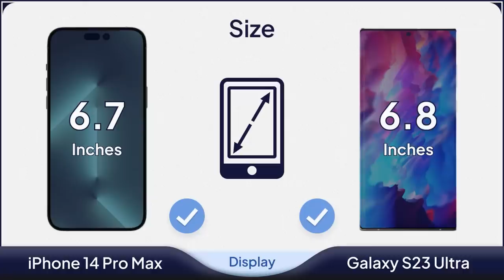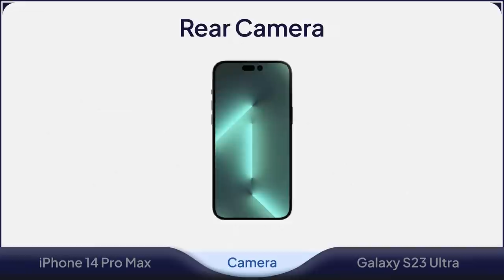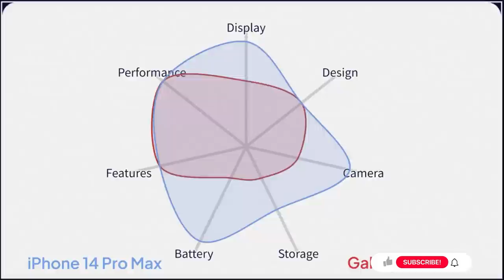Comparison: iPhone 14 Pro Max vs Samsung Galaxy S23 Ultra (Leak) | Mobile Nerd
✅Comparison: iPhone 14 Pro Max vs Samsung Galaxy S23 Ultra

❌ The capabilities of both phones were rumored and leak at the time of making this video.

🆚 Let's say you're going to buy the best and biggest phone on the planet, and you don't care if it's iOS or Android.

In this case, two main options will probably stand out at the top of your shopping list: the soon-to-be-released iPhone 14 Pro Max and the Samsung Galaxy S23 Ultra.

The front panel of the iPhone 14 Pro Max uses a 6.7-inch Super Retina LTPO OLED display with a resolution of 1284 x 2778 pixels and a density of 458ppi.

A single aperture is located on the screen of the iPhone 14 Pro Max, which hosts a 12MP selfie camera. On the back cover of the 12s Ultra Xiaomi, there are four camera lenses with a 48 + 12 + 12 MP and TOF 3D LiDAR scanner resolution.

The data processing of this phone is the 5nm Apple A16 Bionic with Apple GPU (5-core graphics) which has a Hexa-core CPU processor.

The iPhone 14 Pro Max chipset is accompanied by 6 GB of RAM and is equipped with 128, 256 & 512 GB of internal memory. This high-powered phone is powered by a 4323mAh battery that supports fast 27W fast charging.

The Samsung Galaxy S23 Ultra has a 6.8-inch Dynamic AMOLED 2X display with a resolution of 1440 x 3200 and a pixel density of 515ppi.
The screen has an aperture at the top middle that hosts a 40MP selfie camera.

Data processing on the Galaxy S23 Ultra is handled by the 4nm Snapdragon 8 Gen 2 chipset.

The smartphone also uses an Octa-Core CPU with a frequency of 3.2GHz and an Adreno 740 GPU processor.

In terms of memory, it uses 8 & 12 GB of RAM and 128, 256 & 512 GB of internal memory.

The back cover of the S23 Ultra is equipped with a 200 + 10 + 10 + 12 MP camera for shooting.

The Samsung Galaxy S23 Ultra comes with Adreno 740 and a 5000mAh battery with support for a 45W fast charge and 15W Wireless Charging.

00:00 iPhone 14 Pro Max vs Galaxy S23 Ultra Design
00:39 iPhone 14 Pro Max vs Galaxy S23 Ultra Display
01:34 iPhone 14 Pro Max vs Galaxy S23 Ultra Camera
02:13 iPhone 14 Pro Max vs Galaxy S23 Ultra Performance
02:43 iPhone 14 Pro Max vs Galaxy S23 Ultra Storage
03:07 iPhone 14 Pro Max vs Galaxy S23 Ultra Battery
03:31 iPhone 14 Pro Max vs Galaxy S23 Ultra Features
04:13 iPhone 14 Pro Max vs Galaxy S23 Ultra Price
04:26 iPhone 14 Pro Max vs Galaxy S23 Ultra Summary

✤✤✤✤✤✤  Also Searched ✤✤✤✤✤✤
iphone 14 pro max and
iphone 14 pro max and iphone 13 pro max
iphone 14 pro max and boxing
iphone 14 pro max and 13 pro max comparison
iphone 14 pro max and 13 pro max difference
iphone 13 pro max and
iphone 13 pro max and 12 pro max difference
iphone 13 pro max and samsung s22 ultra
iphone 13 pro max and iphone 12 pro max
iphone 13 pro max and pro
iphone 13 pro max and samsung s22 ultra camera
iphone 13 pro max and s22 ultra
samsung galaxy s23 ultra and
samsung galaxy s23 ultra vs iphone 14 pro camera test